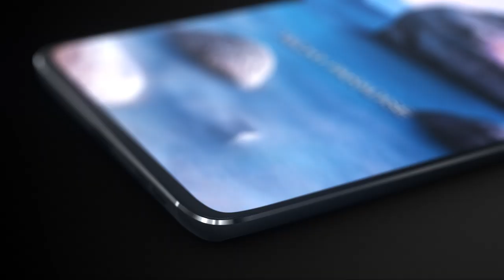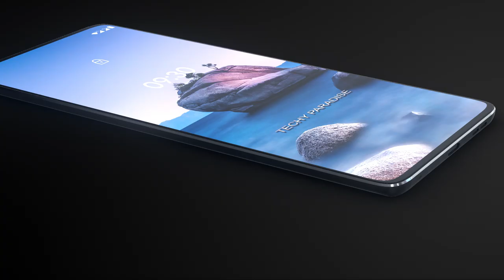Nokia 9.3 2020 Trailer Concept Design Official introduction !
Nokia 9.3 will be the first in the Nokia series to features 5G Connectivity. Nokia 9.3 is coming in very good design it is the most Popular phone in Nokia upcoming lineup.This Nokia 9.3 Concept basically based on rumors.

Top Features in Nokia 9.3  :

Nokia 9.3 256 GB launch in August 2020  & runs on Android 10.0 OS. The Smartphone is available Three color i.e.  Blue, Black, Rose Gold light   has a built in under Display fingerprint sensor primary security feature, along with the host of connectivity options in terms of 3G, 4G,5G Wifi Bluetooth capabilities. The phone is available with 128/256 GB Maybe Another one is 512 GB of internal storage.

Nokia 9.3 is powered by Qualcomm Snapdragon 865(7 nm),Octa-core processor. A 8GB & 12GB of RAM ensures Smartphone runs smoothly even the most memory intensive applications and still shows no signs of lag. 128GB and 256GB of internal storage can't be expanded.

Nokia 9.3 5G comes with a powerful Non-removable Li-Po 5100 mAh battery to support it's 6.7" inches screen with display having a resolution of 1440 X 2880 pixels, 18:9 ratio (~490 ppi density). The screen is also Protected by a Corning Gorilla Glass 7 with 120Hz confirm.

Nokia 9.3 Pureview boasts of  Camera: 108MP, f/1.7, PDAF;+8MP, f/2.2, (ultrawide)+13MP f/2.2 Wide  +8MP;and 20MP megapixel Front Camera with The infinity Display.Nokia 9.3 also supports Face Detection and high dynamic range(HDR) imaging Geo-tagging, touch focus, face detection, HDR,panorama.Additionally, the Phone will Run on supporting 5G connectivity.

Nokia 9.3 will be get powered by the latest Qualcomm Snapdragon 865 (7 nm) paired with up to 8GB of Ram.That seems like a substantial Upgradeover the Nokia 9 Pureview which Uses the Qualcomm Snapdragon 845(10 nm).Connectivity includes Bluetooth 5 and dual-band GPS. One entirely new feature is Google assistant that provides and more.